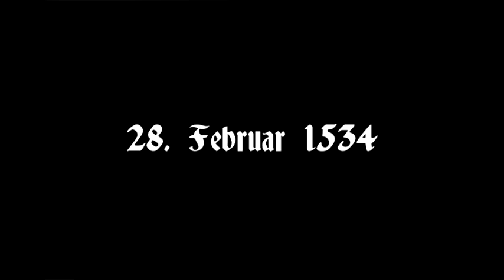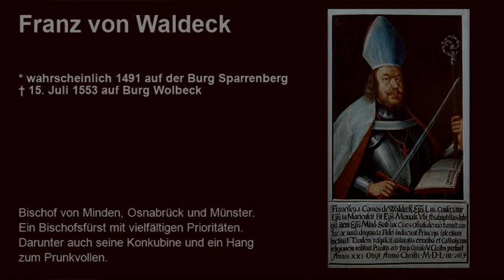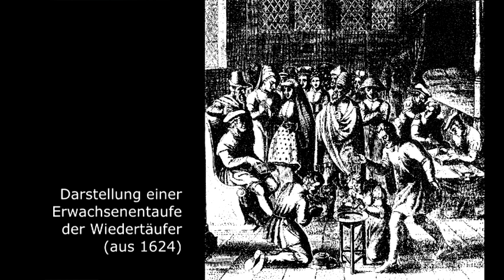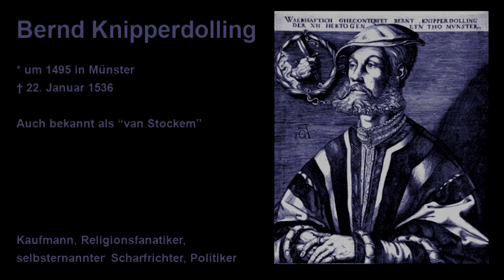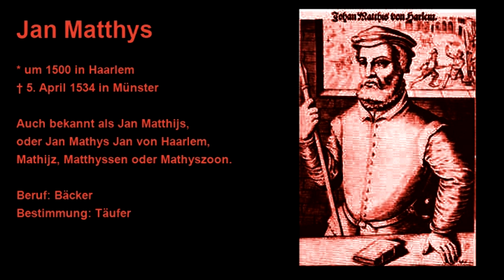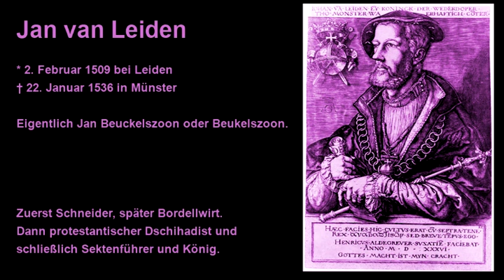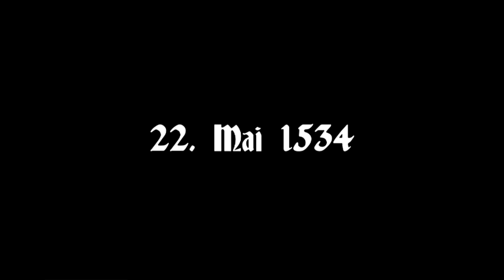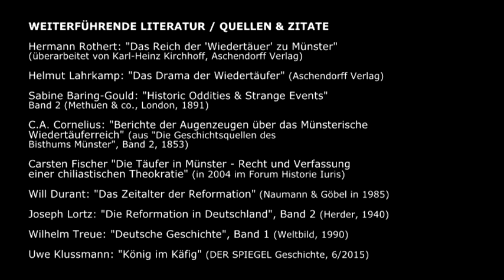Denk|Reise|Extra - Die Apokalypse von Münster 6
Mit dem Ende des Februars 1534 beginnt die Belagerung von Münster. In der Stadt findet die erste Hinrichtung in den eigenen Reihen statt. Der für den 5. April angekündigte Weltuntergang rückt immer näher. Jan Matthys zieht aus dem Ausbleiben des Weltuntergangs die Konsequenzen. Jan van Leyden übernimmt die Führung der Bewegung. Die Wiedertäufer schaffen die kirchlichen Gottesdienste ab. Und den Geldverkehr. Alles Arbeit soll von nun an der Gemeinschaft dienen. Draussen vor den Toren erfährt Bischof Waldeck die ersten Geldprobleme mit seiner Kriegskasse. Doch die Lösung ist schnell gefunden und durch und durch katholisch: einfach die Region härter besteuern. Den hochmütigen Landsknechten mangelt es beim ersten Sturm auf Münster am nötigen Ernst - und so treten sie haufenweise betrunken oder verkatert an. An einem der Nordtore verlieren sie dadurch 200 Mann.

WEITERFÜHRENDE LITERATUR / QUELLEN & ZITATE
Hermann Rothert: "Das Reich der 'Wiedertäuer' zu Münster" (überarbeitet von Karl-Heinz Kirchhoff, Aschendorff Verlag)
Helmut Lahrkamp: "Das Drama der Wiedertäufer" (Aschendorff Verlag)